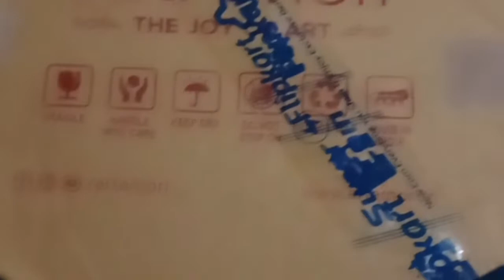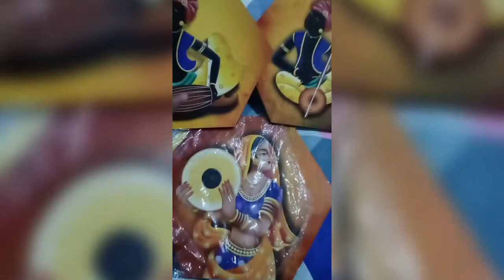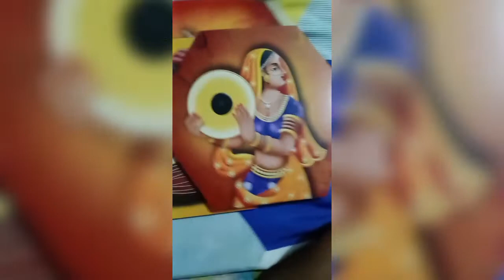Art Amori Digital Reprint 17 inch×17inch painting| deal|1rs deal|supercoin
Purchase your own things at just rs 1 with your supercoin on Flipkart
Hope you like the painting
Link for painting- Take a look at this Art Amori Digital Reprint 17 inch x 17 inch Painting on Flipkart
mic link- Take a look at this LIVIK NEW Clip Microphone For Youtube | Collar Mike for Voice Recording | Lapel Mic Mobile, PC, Laptop, Android Smartphones, DSLR Camera Shailputri Microphone Microphone (Black),With Hard Carrying Case(CM21,Black)Quality Assurance Microphone CABLE on Flipkart